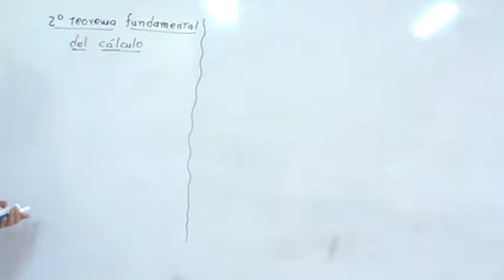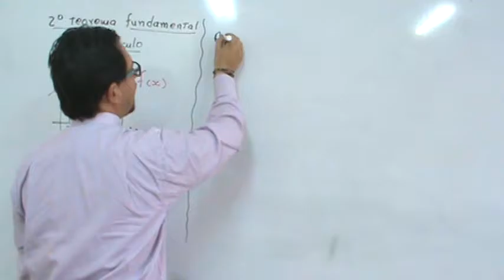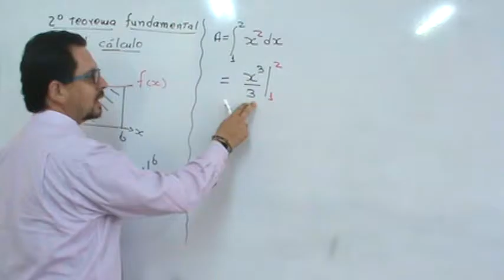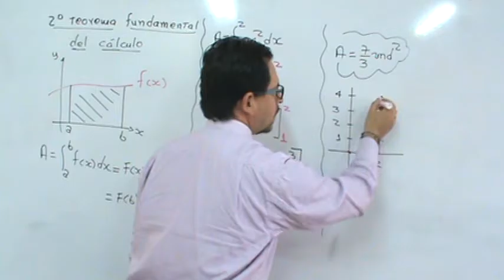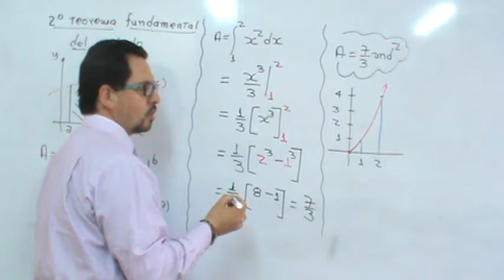Area bajo la curva //calculo integral | Ejemplo 5 Millermatematicas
En este vídeo Millermatematicas te explica como hallar el area bajo la curva de una funcion cuadratica en forma facil, sencilla y detallada.